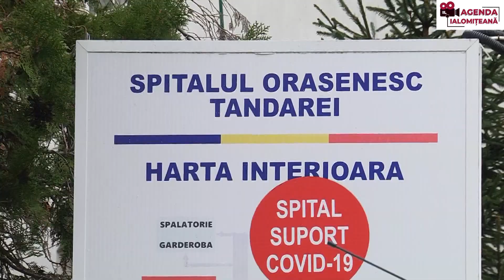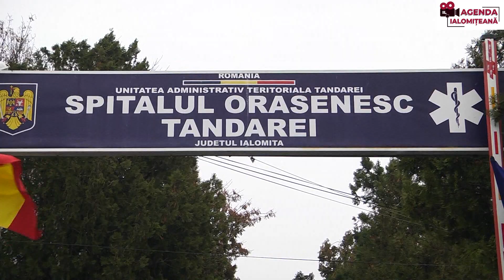S-a semnat ordinul de începere a lucrărilor pentru modernizarea Ambulatoriului Spitalului Țăndărei